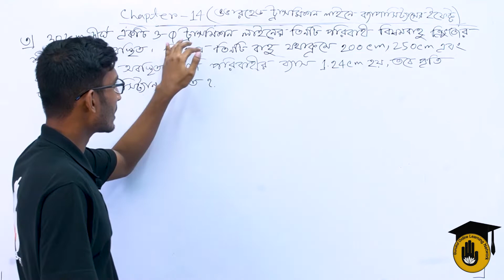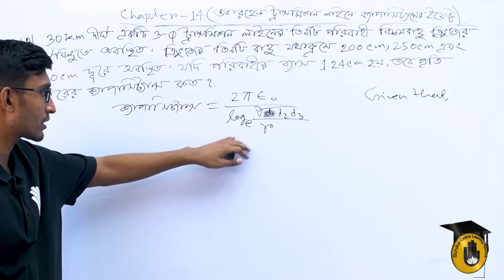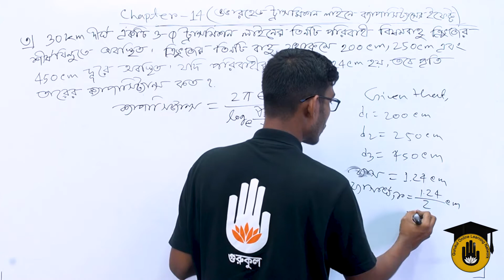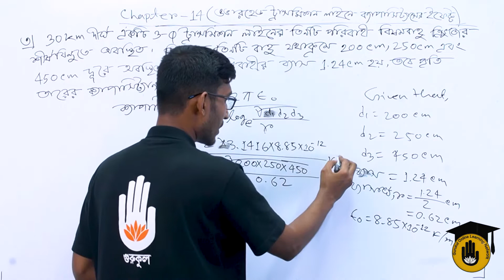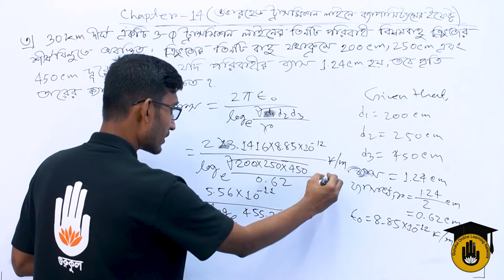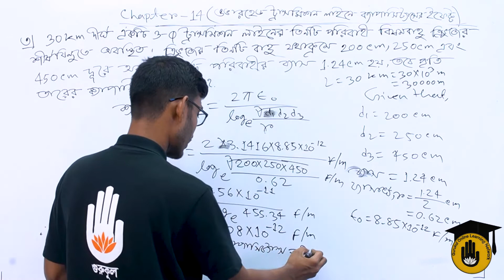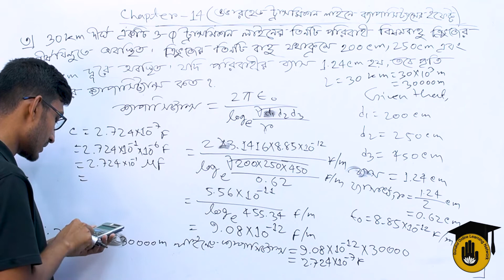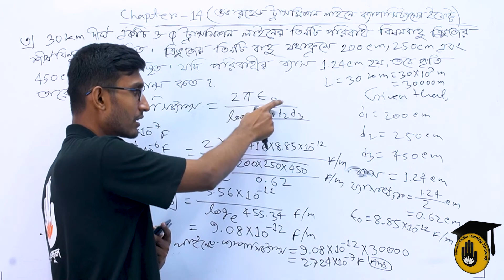Electrical Technology, TD-1, Chapter-14, Solved Problems on Capacitance of Transmission Line - 03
"ট্রান্সমিশন লাইনের ক্যাপাসিট্যান্সের সমস্যার সমাধান - ০৩ [Solved Problems on Capacitance of Transmission Line - 03]" আজকের আলোচনার বিষয় |"ট্রান্সমিশন লাইনের ক্যাপাসিট্যান্সের সমস্যার সমাধান - ০৩ [Solved Problems on Capacitance of Transmission Line - 03]"  - ক্লাসটি "ট্রান্সমিশন এন্ড ডিস্ট্রিবিউশন অব ইলেকট্রিক্যাল পাওয়ার -১ [ Transmission and Distribution of Electrical Power-1 ]" কোর্সের "অধ্যায় ১৪ /Chapter 14" এ  পড়ানো হয় | এই ক্লাসটি বাংলাদেশ কারিগরি শিক্ষা বোর্ড [Bangladesh Technical Education Board] এর পলিটেকনিক [Polytechnic] ডিসিপ্লিন এর ৬ষ্ঠ সেমিস্টার, ইলেকট্রিক্যাল টেকনোলজি [ 6th Semester, Electrical Technology ] এ পড়ানো হয়।

"ট্রান্সমিশন লাইনের ক্যাপাসিট্যান্সের সমস্যার সমাধান - ০৩ [Solved Problems on Capacitance of Transmission Line - 03]" - আলোচনা করেছেন সাব্বির আহমেদ।